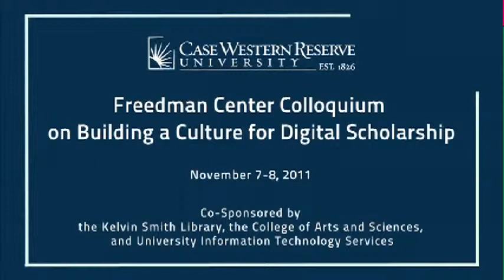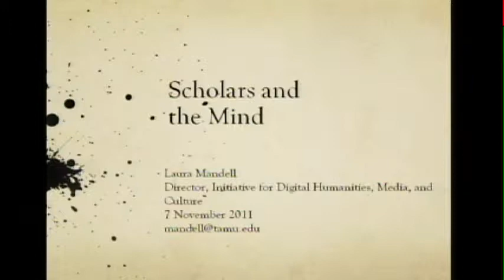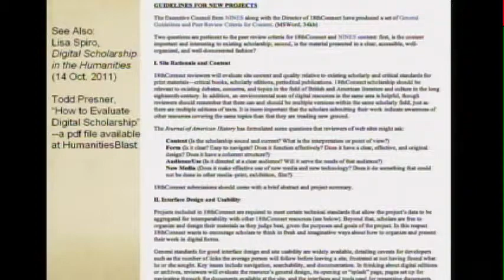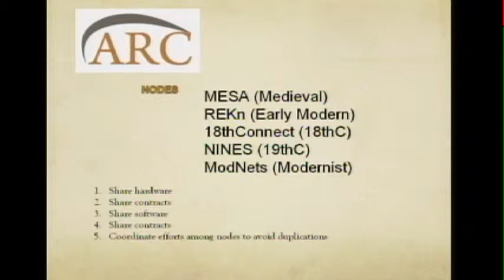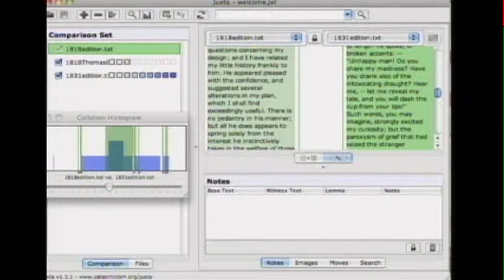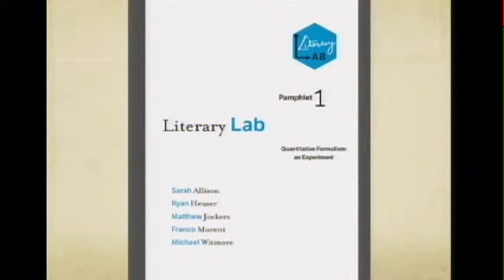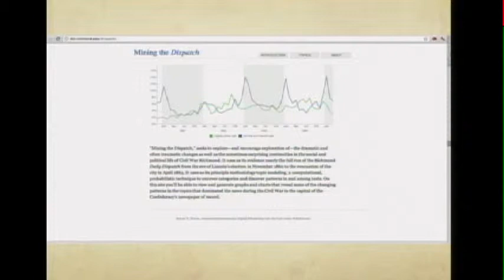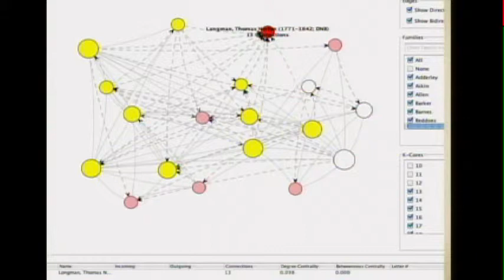Scholars and the Mind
This session provides a definition of digital scholarship, examines the similarities and differences compared to traditional forms of scholarship, explores the impact of digital scholarship in different disciplines, and discusses current and future trends and directions.

Speaker: Dr. Laura Mandell, Professor of English and Associate Director of NINES, co-director of 18thConnect (an online community for 18th century literary scholars), and the director of the Initiative for Digital Humanities, Media, and Culture, Texas A & M University

Location: The Kelvin Smith Library on the campus of Case Western Reserve in Cleveland, Ohio.